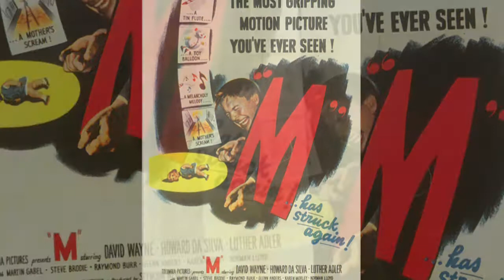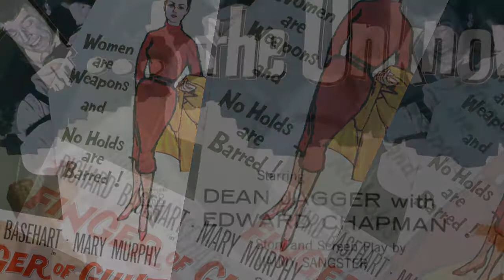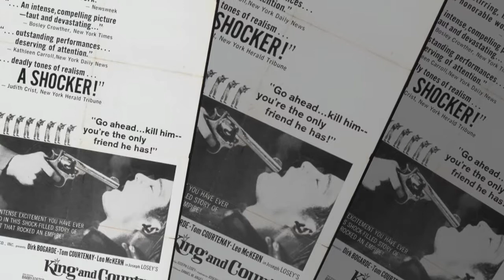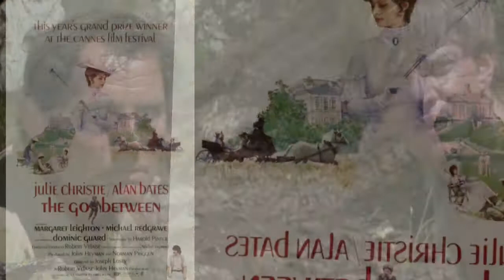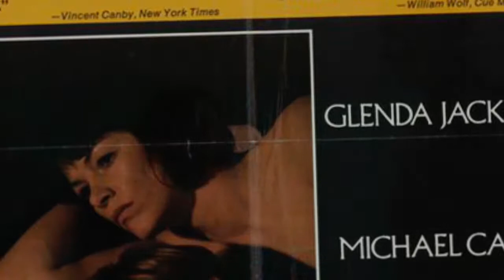JOSEPH LOSEY FILMS